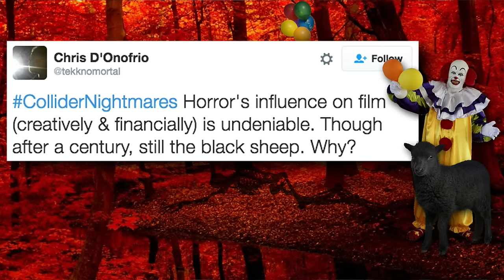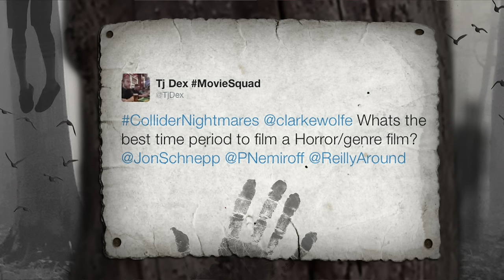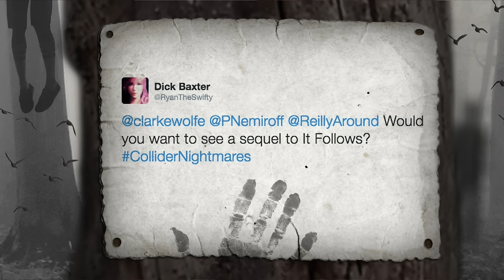Will There Ever Be A Walking Dead Movie? - Collider Nightmares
On this week's episode of Collider Nightmares (Wednesday, November 23, 2016) Clarke Wolfe, Mark Reilly, Jon Schnepp and Perri Nemiroff will discuss the following:

-Is A Walking Dead Movie on the Way?

-Sam Raimi Says The Last of Us Feature Adaptation Has Stalled

-Abattoir Trailer and Poster

-M. Night Shyamalan Says TNT’s Tales From The Crypt Goes Back to the Comics

-Channel Zero Season 1 Recap, Season 2 Teaser

-American Horror Story Recap, Possible Season 7 Teaser

-Jump Scares: Why is horror still considered a cinematic black sheep?

-Twitter questions

Fresh Meat:

The Walking Dead is in full swing over on AMC and, of course, the zombie drama shows no signs of slowing down. Already renewed for an eighth season, series creator Robert Kirkman recently revealed that AMC themselves didn’t even know how the show would end and we discussed his comments here on Nightmares. Now, showrunner Scott M. Gimple has added fuel to a different fire, telling ComicBook.com that a feature film would probably happen eventually.

Last week I had the pleasure of attending a luncheon in honor of the Blu-ray release of Don’t Breathe and we thought it would be fun to share some other details of another much-anticipated horror title: the Sam Raimi produced feature film adaptation of the hit video game The Last of Us had entered development hell and “there hasn’t been any work done on it in over a year and a half.”

Now for some completely original horror offerings, from Darren Lynn Bousman, director of Saw 2-4, Repo The Genetic Opera and The Devil’s Carnival comes Abattoir, written by 12 Monkeys scribe Chris Monfette. Abbattoir stars Jessica Lowndes and Lin Shaye and tells the story of “a mysterious man who has been buying houses where tragedies have occurred. Set in a world where it always feels like night, even in daylight hours, real estate reporter Julia Talben’s life is turned upside down when her family is brutally murdered.

What’s In The Box?!:

In an interview with Crave Online and Future Schmoedown Champion William Bibbiani, M. Night Shyamalan gave an update on what fans can expect from his Tales From the Crypt series coming next year to TNT. Shyamalan did confirm that the series would pull directly from the comics and that fans can expect that dark, un-PC sense of humor will be out in full force.

Channel Zero: Candle Cove came to a close last Tuesday night and with it came the first teaser of the follow up season Channel Zero: No-End House. Deadline describes the sophomore season as, “a six-episode stand-alone anthology series, inspired by Brian Russell’s Creepypasta, features Margot Sleator (played by Amy Forsyth), a young woman who visits the No-End House, a bizarre house of horrors that consists of a series of increasingly disturbing rooms.

American Horror Story: Roanoke came to a close last week and with that came a little piece of viral marketing, possibly for the already-greenlit seventh season of Ryan Murphy’s anthology horror show. A quick video of ocean waves crashing with the words “Sweet Dreams” over them and the caption “The monsters are all gone” below, intercut with images of the weird wooden dolls from Roanoke, that quickly returned to ocean waves appeared online.

Jump Scares: Horror’s influence on film (creatively and financially) is undeniable. Though after a century, still the black sheep. Why?

Twitter Questions